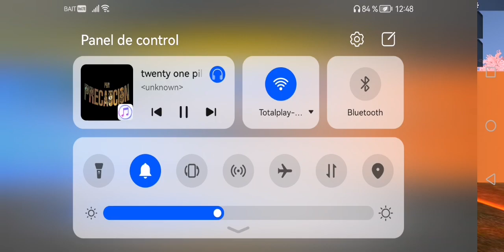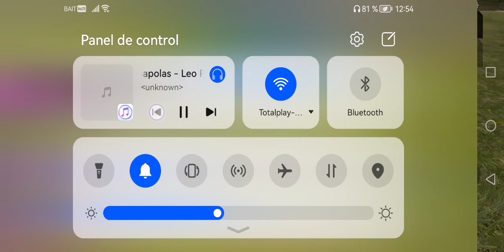le ganó un pvp ami primo veterano